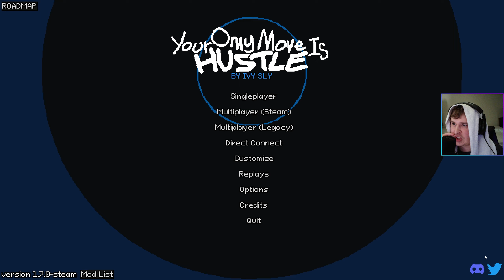Wizard vs Ninja, Who Wins? [Your Only Move Is Hustle ft. Fitzy | Indie 2D Fighter Gameplay]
This is both our first time playing this game so we were still figuring stuff out... if we did anything dumb, please don't be too mad.

Also, I just got home from Volleyball and took a shower so that's why I have a towel on my head LOL

00:00 - Getting Into The Game
01:00 - Fight!
28:30 - Full Fight Review